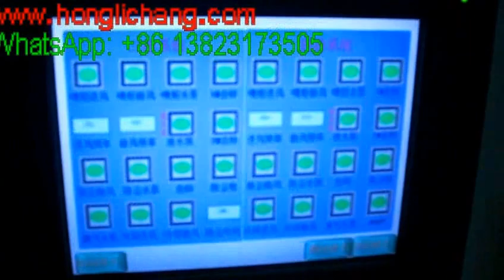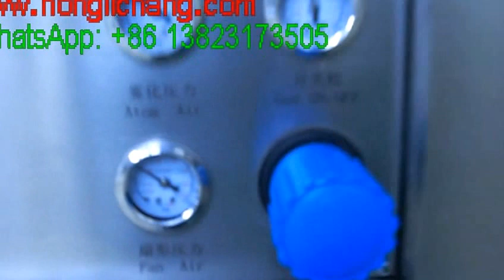Gun Fixed UV Spray Coating Line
Honglichang Machinery Manufacturing Co., Ltd is a professional Hi-tech enterprise in turnkey project of dustfree automatic painting line (also paint shop or automatic UV coating line) and automation equipment from planning, design, R&D, manufacturing, installation and after service.